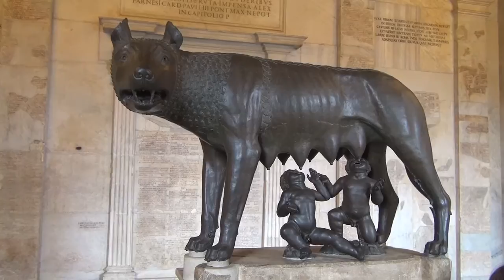Capitoline Museums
Capitoline Museums, Rome, Italy, travel short movie. Италия, Рим, Капиталийский музей, Раненый гал, Мальчик вынимающий занозу, Конная статуя Марка Аврелия, Колоссальный Константин, Капиталийская Венера